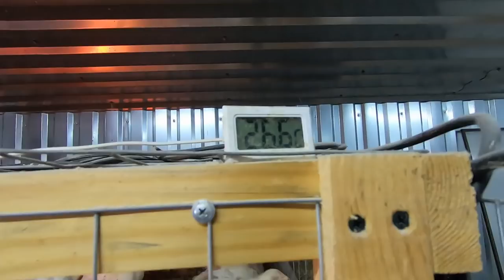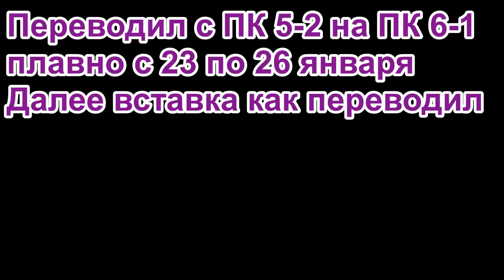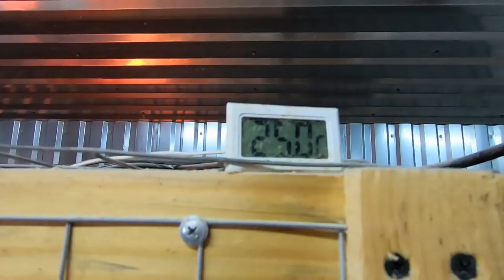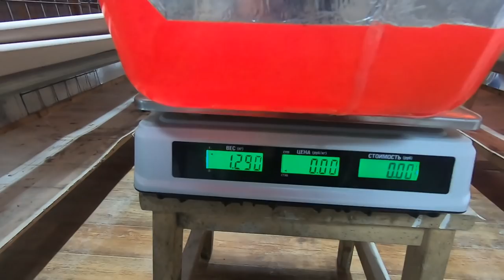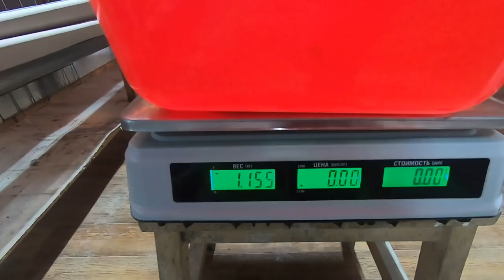Бройлерам 30 дней на Маркорм ПК 6-1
Взвешивание цыплят бройлера в 30 дней, растущих на корме предоставленном для эксперимента ООО  "Маркорм"